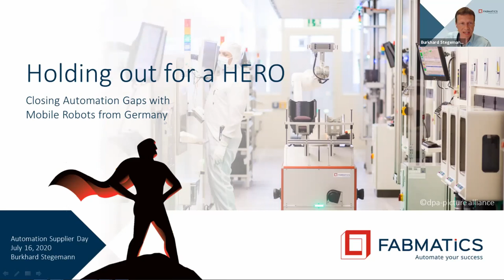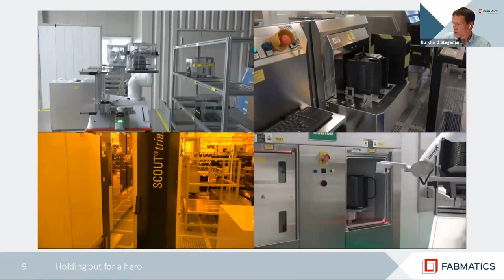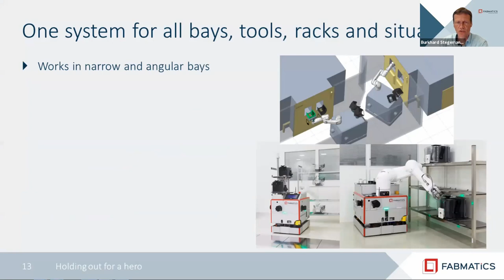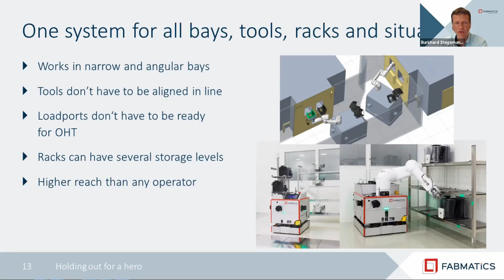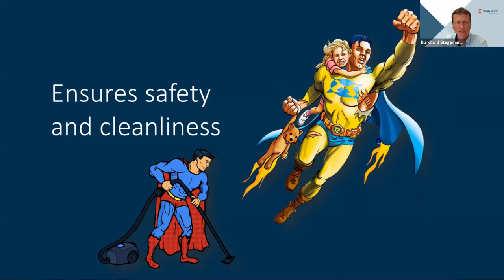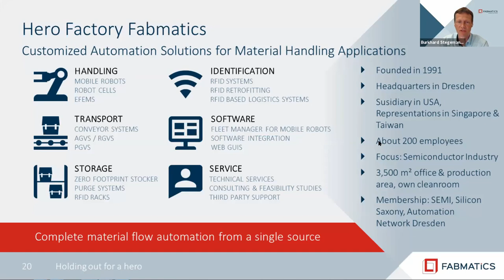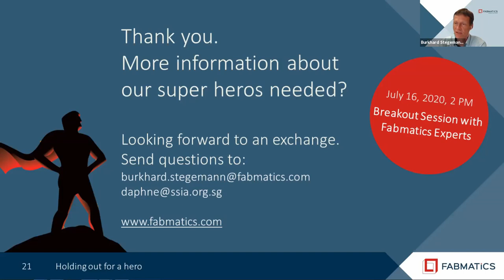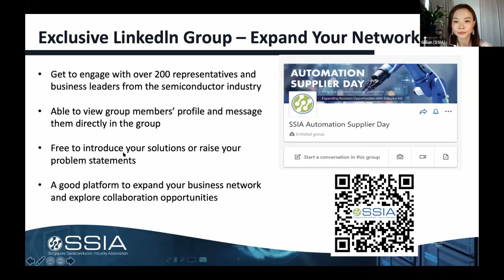Holding out for a HERO® – Closing Automation Gaps with Mobile Robots from Germany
Learn more about how the introduction of Autonomous Intelligent Vehicles [AIV] can meet the challenges of industry 4.0 in semiconductor factories!

In our webinar “Holding out for a HERO® – Closing Automation Gaps with Mobile Robots from Germany”, our colleague Burkhard Stegemann dives into the limits of conventional, static automation systems with regard to the increasing production requirements in the era of Industry 4.0. He shows how flexible automation based on the implementation of mobile robots can help solving those challenges, while improving productivity and competitiveness.